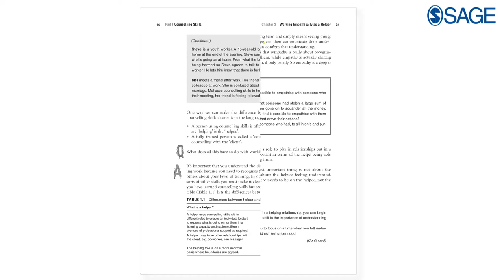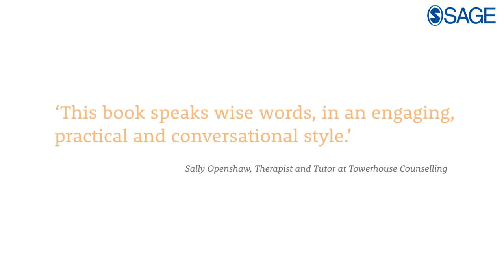Counselling Skills and Studies: essential reading for anyone wanting to learn counselling skills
Counselling Skills and Studies is a book for anyone wanting to learn counselling skills or embarking on their first stage of training to be a counsellor.

Hear from the book's authors, Fiona Ballantine Dykes, Anthony Crouch, Barry Kopp and Traci Postings, what the book is about and how it provides an ideal 'way-in', showing you what counselling is all about.